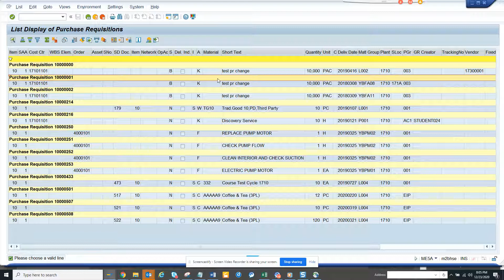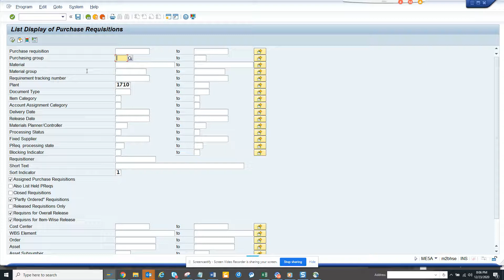SAP Purchasing- How to get a list of Purchase Requisition in your SAP System?